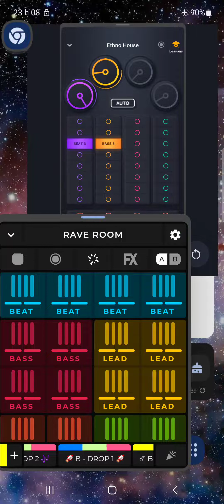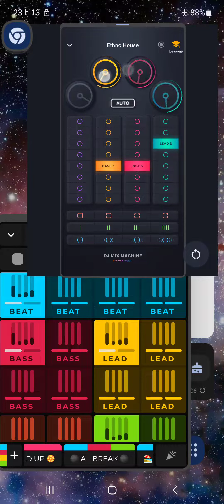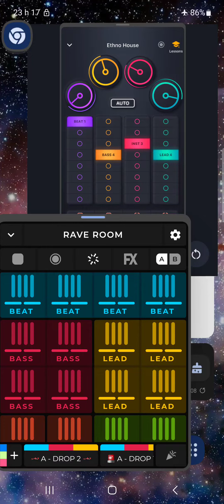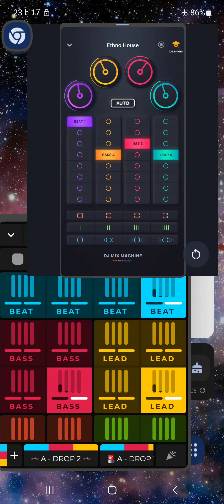𝔓𝔞𝔯𝔱𝔶 𝔇𝔞𝔫𝔠𝔢 𝔅𝔲𝔪𝔭 ℜ𝔞𝔳𝔦𝔫𝔤 𝔄𝔩𝔩 𝔚𝔢𝔢𝔨 𝔏𝔬𝔫𝔤 𝔑𝔬 𝔖𝔩𝔢𝔢𝔭 𝔗𝔦𝔩𝔩 𝔑𝔢𝔵𝔱 𝔚𝔢𝔢𝔨